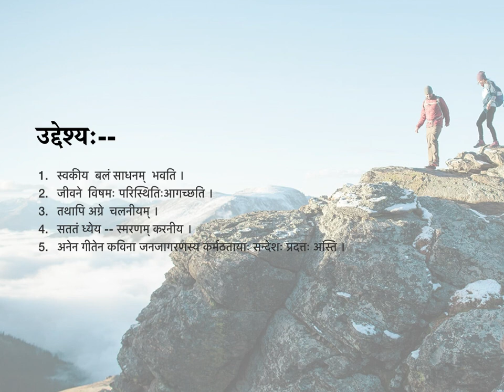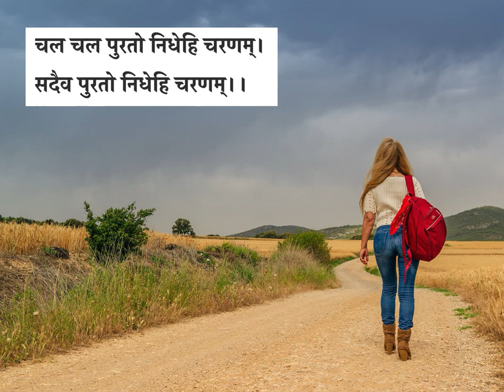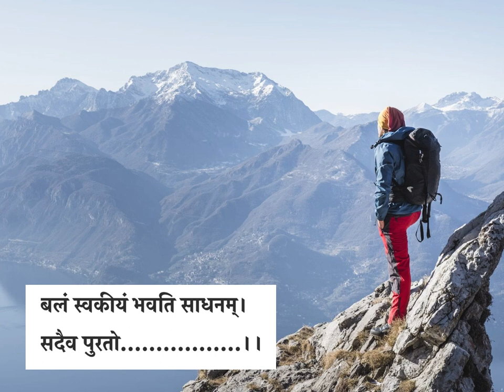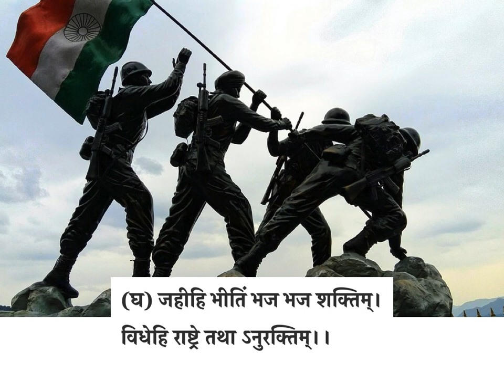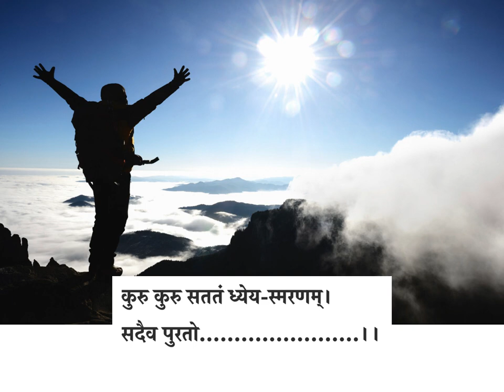सदैव पुरतो निधेहि चरणम् (Class 8) - By Sulekha Kumari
Explanation of the chapter "सदैव पुरतो निधेहि चरणम्" of Class 8.